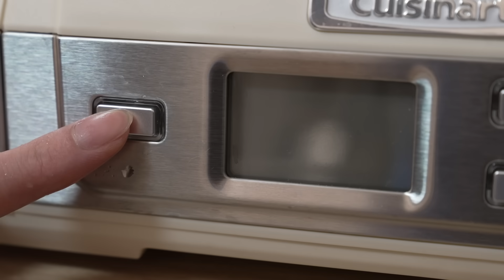对比价格差五倍！三种不同规格黄油蟹能有多大区别？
大家好，大祥哥來了，這裡是大祥哥的唯一官方頻道。
成为此频道的会员即可获享以下福利：
在這里和大家一起分享各種性價比高的好吃的。
測評更多優質的食材，和大家不敢吃的奇奇怪怪味，有什麼推介可以給大祥哥留言。
大家的點贊和訂閱都是對我來說很寶貴的，視頻每週五晚六點十五準時更新。
微博記錄生活比較多，大家有什麼要求，都可以通過微博留言和我互動。 "我们保证视频中没有任何形式的动物虐待，所有动物参与者都受到了充分的保护。"